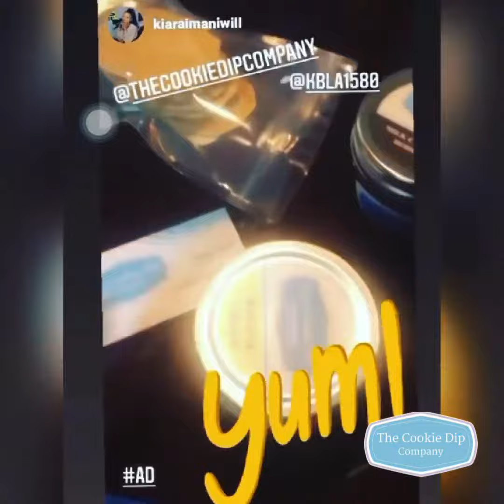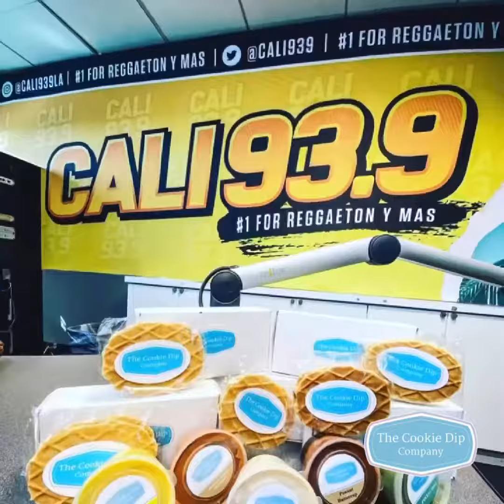TheCookieDipCompany sweettooth dessert premiumsnacks luxurysnacks vegetarianketo